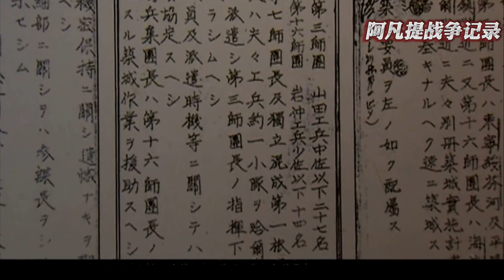日本关东军要塞（1）历史珍贵影像，超长视频！